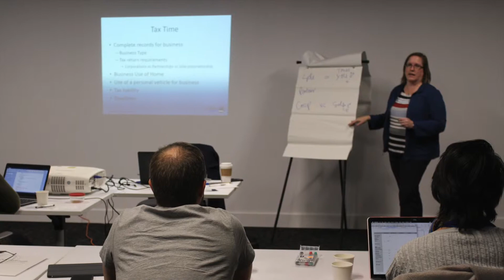LoveLocalPtbo with Susan Watkin, Business Advisory & Education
Susan Watkin, of Susan Watkin, Business Advisory & Education (Watkin Small Business Services Inc.), explains why she and her business joined the LoveLocalPtbo campaign.